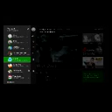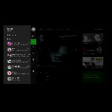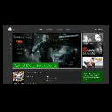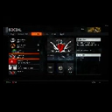Gamer Series 382